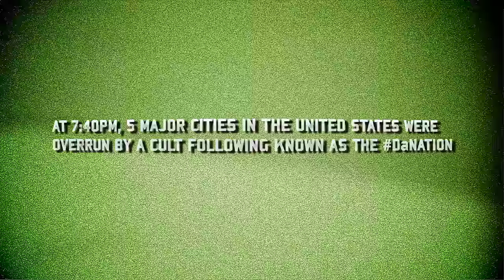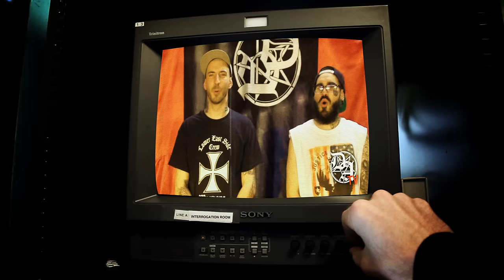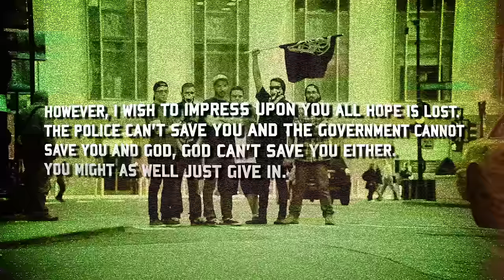Dr. Acula - Ironic Enclosure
Dr. Acula "Ironic Enclosure" is from the album, Nation, available now.